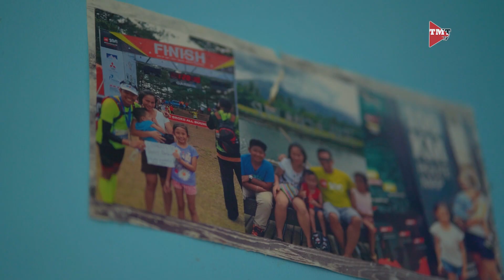Iron Farm Part 1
Dating OFW may-ari na ngayon ng Farm School. Alamin ang kwento ni Darwin Banagua ng Ironfarm Agri-Tourism and Training Center Incorporated.